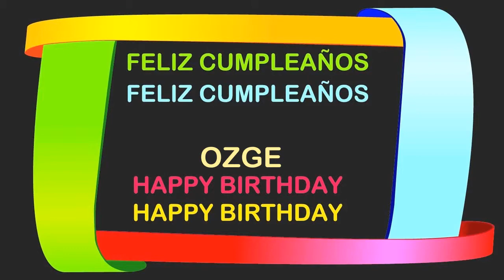Ozge Birthday Postcards & Postales